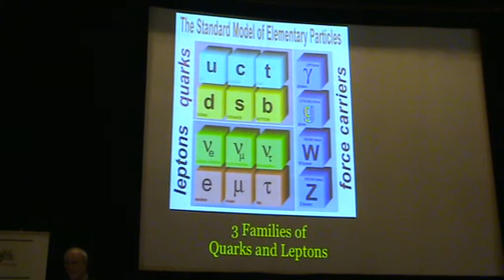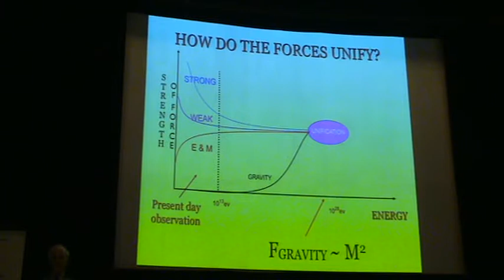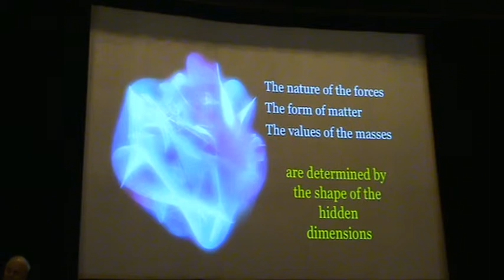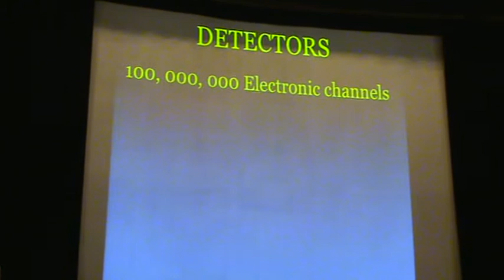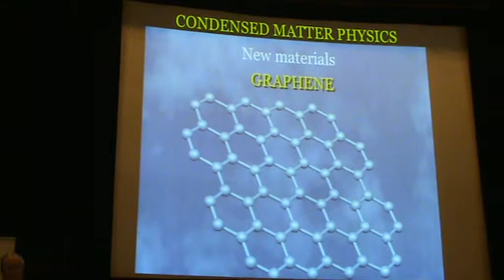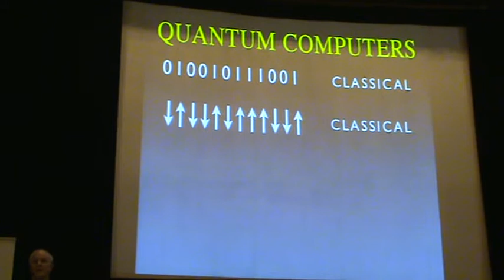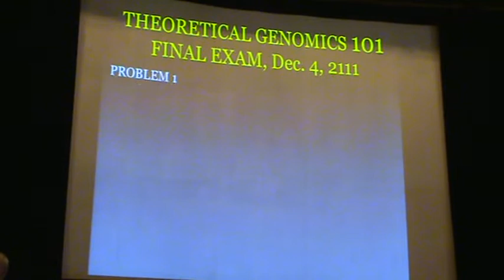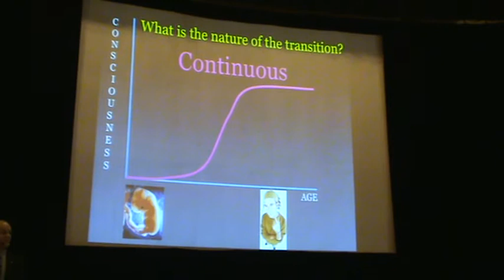"What we don't know?", p. 2.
David Gross, Polytechnic museum, Moscow, Dec. 4 2011.
Автор видео: Томилин Константин Александрович старший научный сотрудник Отдела истории физико-математических наук ИИЕТ РАН, кандидат физико-математических наук.